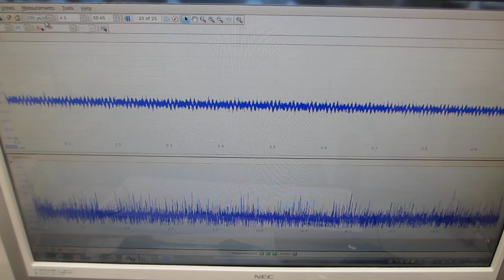超音波プローブによるスイープ発振制御技術（超音波システム研究所）